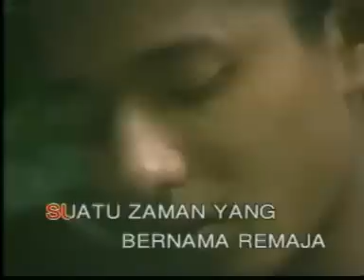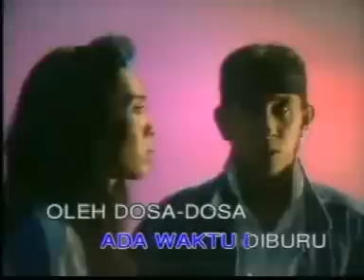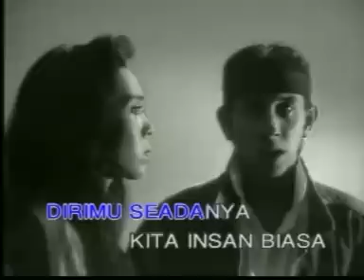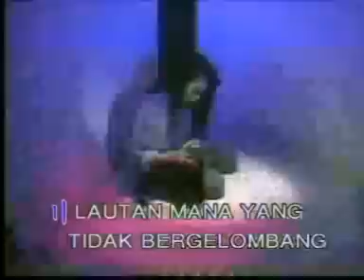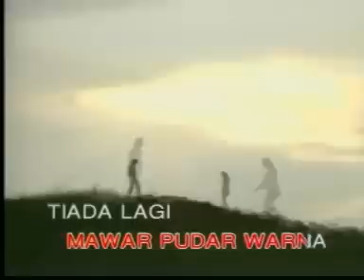Kita Insan Biasa - Jay Jay Feat Dayang Intan -^MalayMTV! -^High Audio Quality!^-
Kita Insan Biasa - Jay Jay Feat Dayang Intan

This Video Has X - Bass Audio Make Video More Power Bass, Tribel..

(TM09) Audio Sound Filter By Authoring Team Members.
(TM09) Audio Sound Filter X - Bass Audio
THANKS PLAYING THIS CLIP.